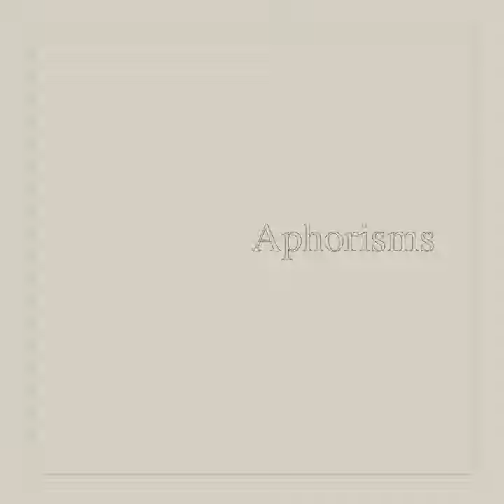Limp Test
Limp Test · Graham Lambkin

Main  Artist: Graham Lambkin
Composer: Graham Lambkin